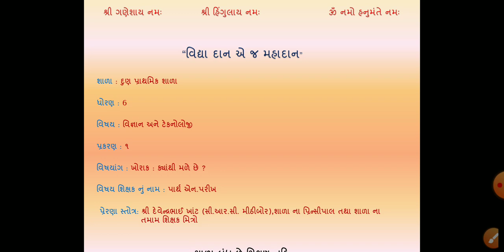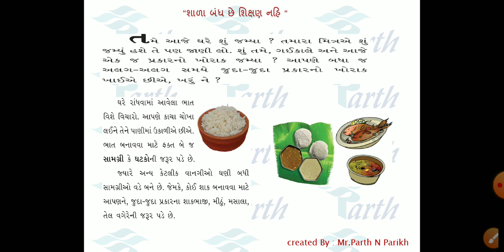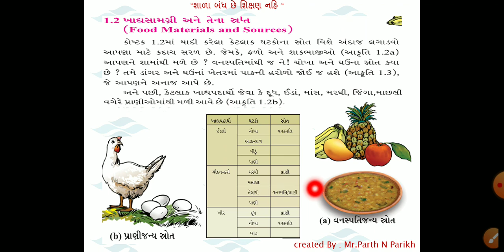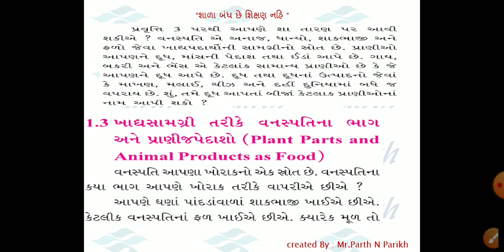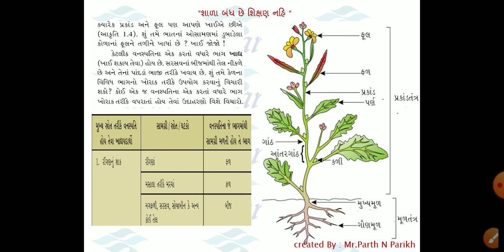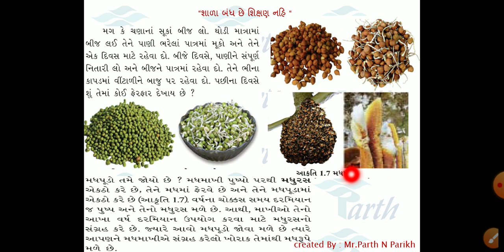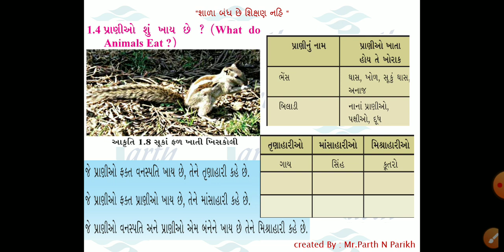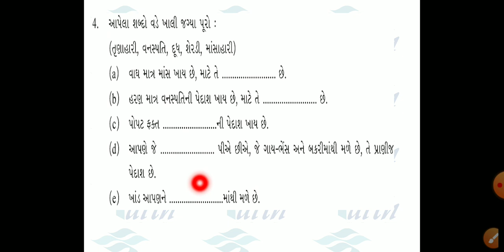Tet 2 Std 6 sci ch 1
( ખોરાક : ક્યાંથી મળે ?   )NCERT ના નવા અભ્યાસક્રમ અનુસાર

Std 6 sci Chep  2  ( આહારના ઘટકો )

Video Created By : Mr. Parth N Parikh